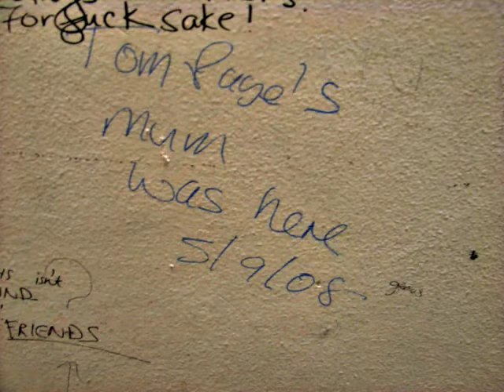Goldsmiths students share their thoughts on toilet-graffiti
A slide-show of graffiti adorning the walls of both male and female toilets at Goldsmiths college, South London.

The voiceover reveals the attitudes and opinions of Goldsmiths students to the ubiquitous phenomenon that is toilet-graffiti.